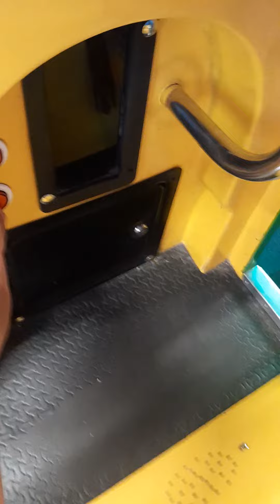zamperla trencito el paso verde kiddie ride en el happyland costanera center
este kiddie ride fue hecho en zamperla en el año 2003 en el nuevo happyland costanera center no he visto pero como una locomotora de vapor clásica de 1934 muy similar al mini trencito de fabricación nacional de chile